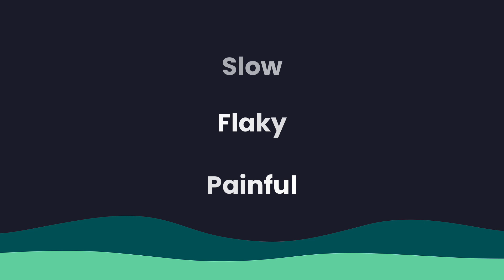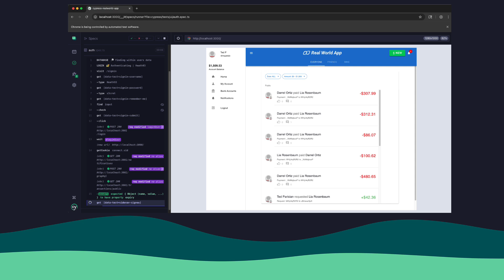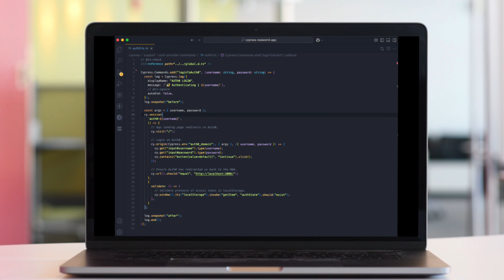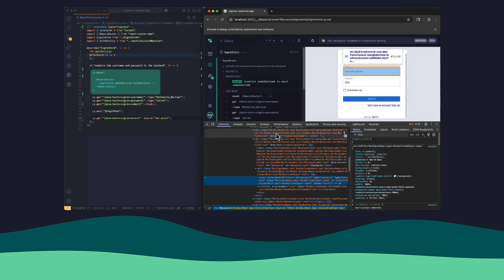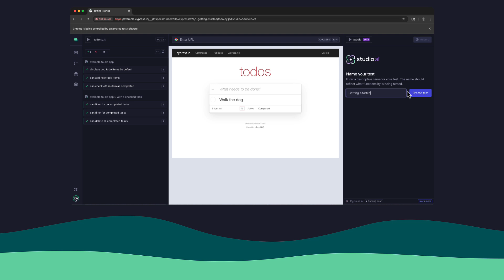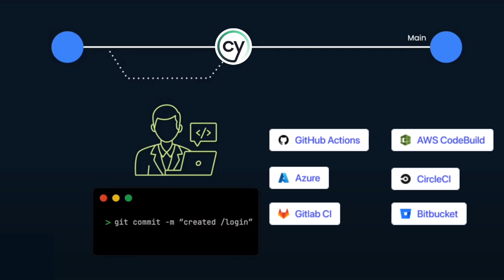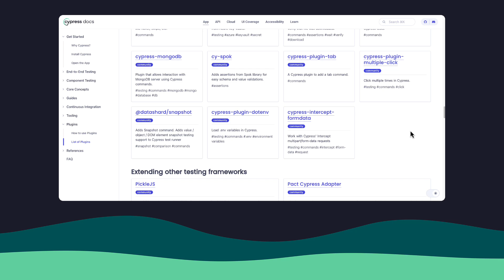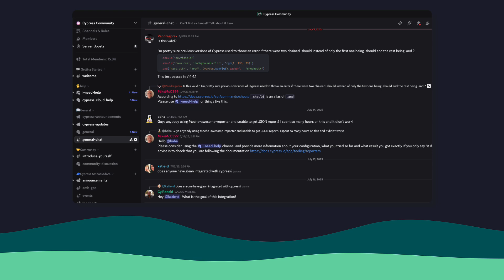Cypress App Walkthrough: E2E, Component, API Testing, & CI Debugging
Cypress was built by developers, for developers to take the pain out of automated testing and make it fast, reliable, and even enjoyable.

In this video, we walk through the Cypress App and highlight how it fits into modern development and QA workflows. From writing your first test to debugging complex failures in CI, you’ll see how Cypress supports every step of the testing process. Whether you're testing UI components, validating API contracts, or managing flaky tests in CI, Cypress brings visibility, control, and speed to your workflow.

We'll cover how Cypress handles:
* End-to-end and component testing in real browsers
* API testing and contract validation with powerful network control
* Fast debugging with time-traveling snapshots and Test Replay
* Seamless CI integration and deep insights through Cypress Cloud
* Easy test creation with Cypress Studio
* A rich ecosystem of plugins and learning resources

If you're looking for a testing tool that developers actually enjoy using, this is the place to start. Want your tests to work harder for you? Discover the power of the Cypress Cloud

⏱ Chapters
00:00 – Intro: Why Cypress?
00:27 – One Tool for All Tests
01:07 – End-to-End Testing with Cypress
02:23 – Component Testing
03:09 – API Testing & Network Control
03:49 – Getting Started in Minutes
04:09 – Cypress Studio
04:33 – Live Test Runner & Debugging
05:44 – CI Integration & Cypress Cloud
07:17 – Extending Cypress with Plugins
07:39 – Learning Resources & Community
08:07 – Conclusion & Next Steps